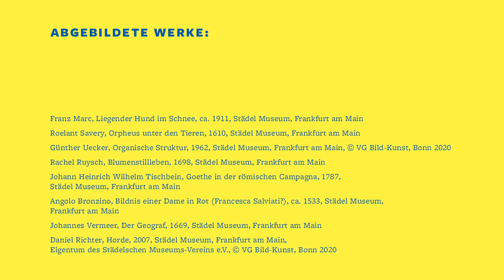Die Suche nach der versteckten Welt – Ein Abenteuer im Städel Museum (Willkommensfilm Bildungswoche)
Martha und Lucio sehen vielleicht aus, wie ganz normale Kinder, aber sie sind Superhelden. Ihr Auftrag: Im Städel Museum nach dem Mann suchen, der die ganze Welt in seinem Zimmer aufbewahrt! Ob sie das schaffen?

Zusammen mit Martha und Lucio, alias Paint und Farben-Man, geht es in dem Willkommensvideo zur Bildungswoche auf eine Abenteuer-Reise durch das Städel Museum.

Der Film ist im Rahmen der Bildungswoche: Städel ohne Grenzen in Kooperation mit der Frankfurter Volksbank entstanden.